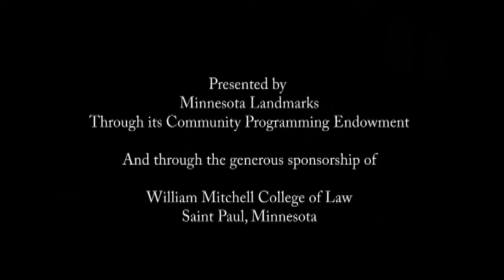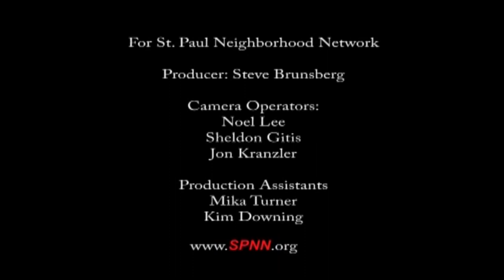Lewis and Clark in Court - Minnesota Landmarks 2006